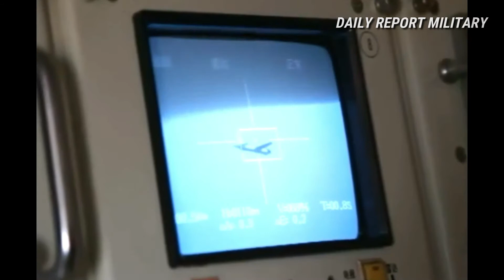An Asymmetric Defense of Taiwan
In recent months, as China’s threats against Taiwan have mounted, strategists and policymakers have been debating whether it is time for a change to the somewhat tortured method by which the United States has sought to preserve stability across the Taiwan Strait since the late 1970s. The current policy of “strategic ambiguity” seeks to keep everyone guessing as to whether America would militarily counter a Chinese attack on its much smaller neighbor. Washington’s specific response would depend on how a crisis began and unfolded. That is because America has had multiple, sometimes conflicting goals—to deter China from attack, to preserve good U.S.-China relations, and to discourage pro-independence forces within Taiwan all at once. Some now favor discarding this elaborate balancing act in favor of an unambiguous commitment to Taiwan’s security.

It is not credible to envision with any confidence a decisive, permanent military victory in any U.S.-China war—be it over Taiwan or another topic of contention—unless the two countries collectively wind up in Armageddon.

There is just one problem with this way of thinking. A promise by America to defend Taiwan does not mean that it could defend it. That is especially the case if one considers a protracted Chinese blockade of the island, and imagines that the United States would try to break the blockade directly. Such an attack would employ China’s quiet submarine fleet and perhaps some use of precision missiles. The goal would likely be to strangle Taiwan into capitulation, as Germany almost did twice against Britain in the world wars.

American advantages in fifth-generation combat aircraft and modern attack submarines would give the United States and its partners in the operation a significant edge in a campaign designed to break the blockade. However, China would clearly have the edge in geography; crucially, it also now possesses a fleet of very good attack submarines and a large inventory of precision-strike missiles too.